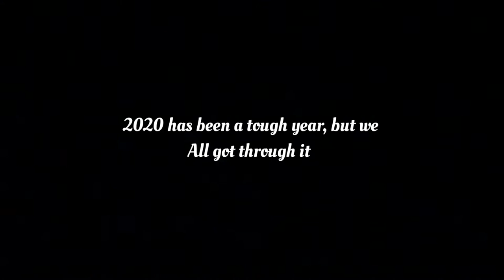Sean Carroll - December 25th (Official music video)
This is the music video for my Christmas single December 25th, I just threw this video together.